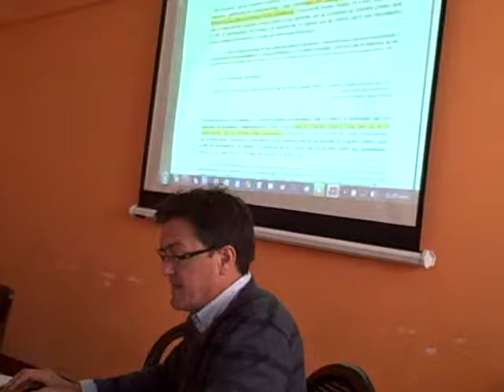Presentación por Jorge López-Bachiller y Alcalde Mardoqueo Cancax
Patzún, presentación trailer "abUSAdos: la redada de Postville" al COMUDE (Concejo Municipal de Desarrollo). Información al COMUDE sobre el evento del día 10 de marzo. Presentación por Jorge López-Bachiller y Alcalde Mardoqueo Cancax